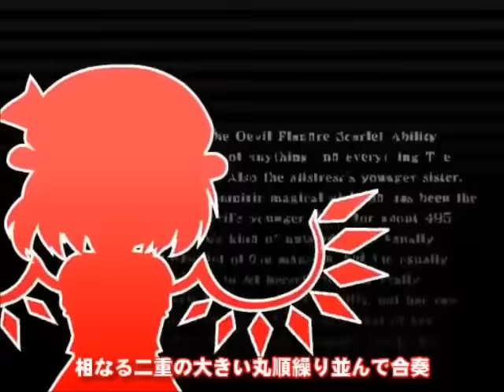[Touhou PV] [Forestpireo] 495Go! Little Sister's Emotion (spanish & english subtitles)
A petición popular, el PV. Si es que soy un blando.

Song title: 彼女が一番少女なのか? (Is She the Number One Girl?)
Arrangement: Satsuki ga Tenkomori
Vocals: kana
Original song: U.N. Owen Was Her? (Flandre Scarlet's Theme)
Source: Touhou Koumakyou ~ the Embodiment of Scarlet Devil
Circle: Forestpireo
Album: T★GIRLS.02

Traduccion al español: ParasiteTeromea